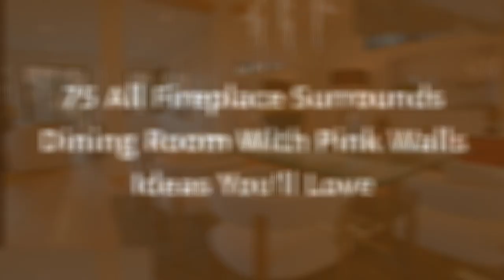75 All Fireplace Surrounds Dining Room With Pink Walls Design Ideas You'll Love 🪴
0:00:00 - Intro
0:00:12 - All Fireplace Surrounds Dining Room With Pink Walls Design Ideas You'll Love: Inspirations 1 to 25
0:01:51 - All Fireplace Surrounds Dining Room With Pink Walls Design Ideas You'll Love: Inspirations 26 to 50
0:03:41 - All Fireplace Surrounds Dining Room With Pink Walls Design Ideas You'll Love: Inspirations 51 to 75

Hello there!🌈